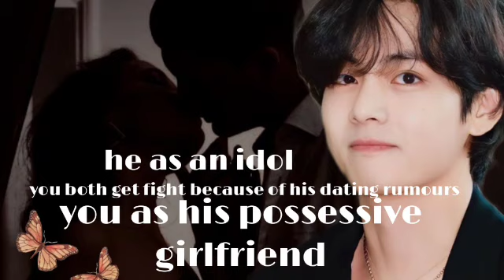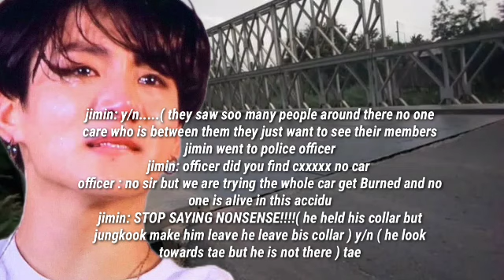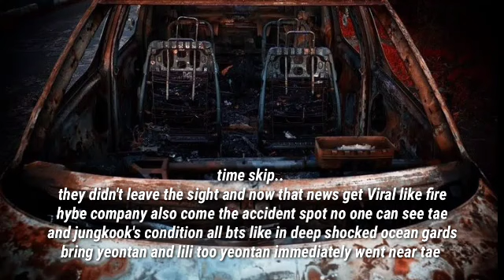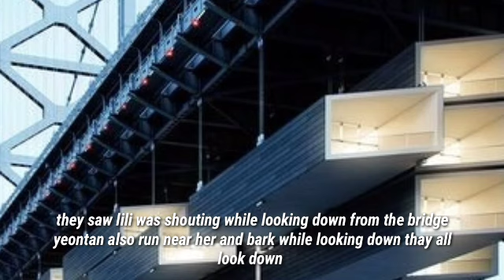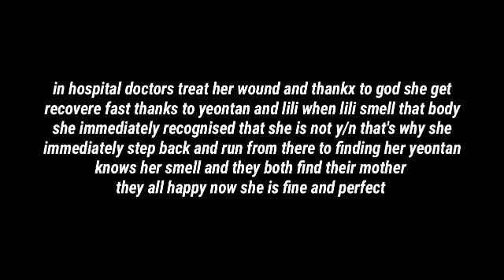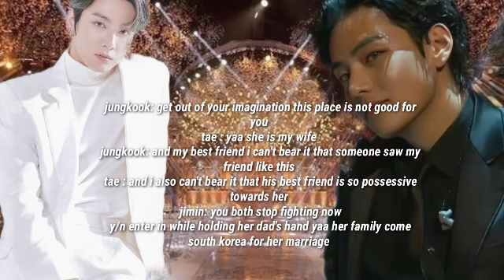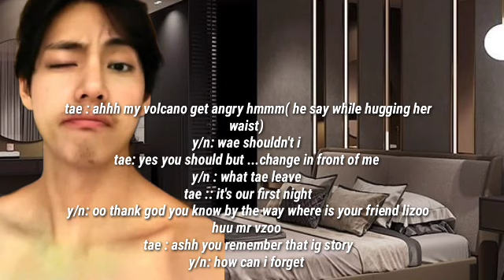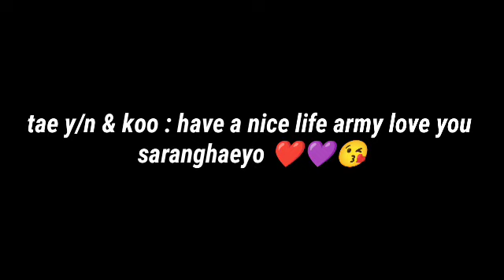taehyung ff you both get fight because of his dating rumours lp|@BTSbabyfanfictions_BB2330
taehyung ff you both get fight because of his dating rumours lp|@BTSbaby fanfictions_BB

@BTSbaby fanfictions_BB

Hello lovelies
This is my BTS fanfiction story channel i am  new in this work i love to Write stories you can see my all fanfictions on my channel if you like my stories then plzz like and lo subscribe to my channel you can find horror BTS fanfictions too in my channel you can find all types of fanfictions in my channel like taehyungffs jiminffs jungkookffs jinffs jhopeffs namjoonffs and sugaffs too means all btsffs i have just one request this is just a fanfiction just a simple story it has nothing to do with the actual characters it's just an imaginary FANFICTION i hope you will supported me and love me thnx saranghae army

About story:-
he lovelis welcome in my new oneshootff it's taehyungff taehyungfanfic taehyungimagine taehyungfanfiction taeff taefanfic taeimagine or btsff btsfanfic btsimagine btsffs In this story i will tell you about a boy name tae ge is an idol but fall in love with cute girl name y/n and they both love each other soo much but they get fight because of his dating rumours with other idol girls  so if you want to know that what happen next then read this story if you like my stories then like and subscribe to my channel i love you army saranghae BTS